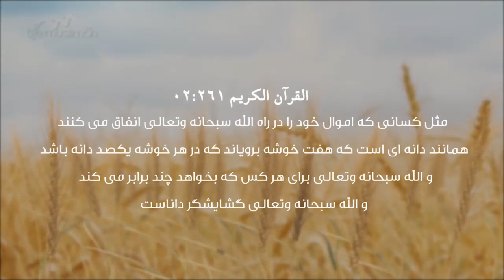کمک های زمستانی برای فامیل های نیازمند - YHT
کمک های زمستانی برای فامیل های نیازمند
تیم کمک های جوانان که هدف اساسی آنرا مساعدت به خانواده های نیازمند افغان که طی مدت بیشتر از سی دهه در جنگ های خانمانسوز افغانستان آسیب دیده اند، عاید ماهوارشان کمتر از 5000 افغانی یعنی زیر خط فقر قرار دارد که در چنین وضیت ضرورت مبرم است تا به این خانواده ها هر چه عاجل رسیدگی گردد در غیر آن وضیعت زندگیشان بیشتر به وخامت کشیده و دچار فقر بیشتر میگردد